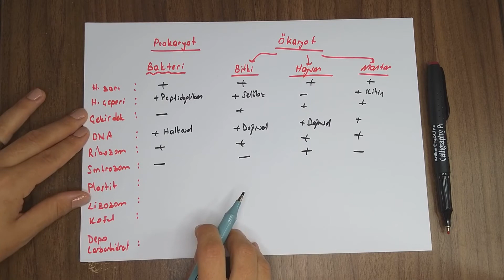Prokaryot - Ökaryot Hücre Karşılaştırması ( 9. Sınıf)